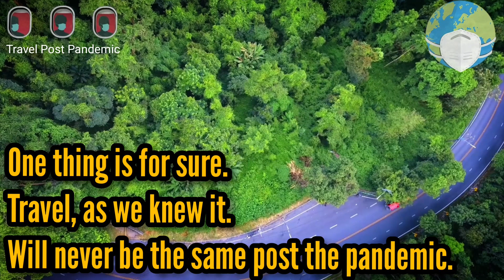✅Travel Post Pandemic 2020...Back to TRAVEL ✈ I Things to Know for Travellers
We’re all waiting for the Pandemic to get over and get back to Travel.

But nobody really knows when that is going to happen but it is definitely going to, soon.

Moreoever, we’re seeing slow traction in travel so far. Air bubbles being opened up, special flights being launched. So, traveling is slowly coming back to normal.

Many countries are lifting the travel ban as we speak and air bubbles are being opened up. What does it mean? The travel industry doesn’t want to wait. They want to get back in business as soon as possible

Do...LIKE✅ | SHARE🤳|COMMENT 🗨